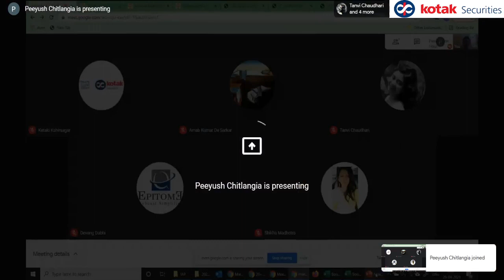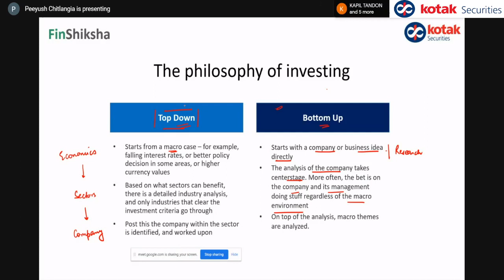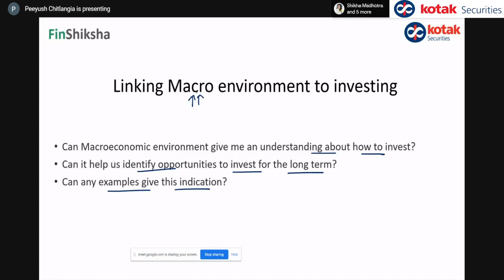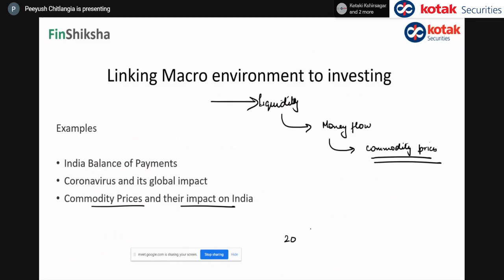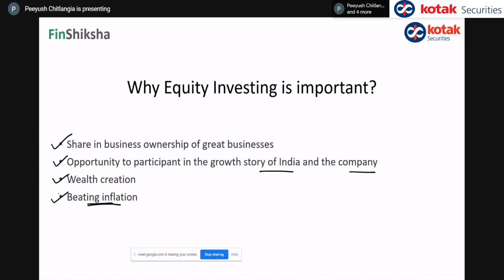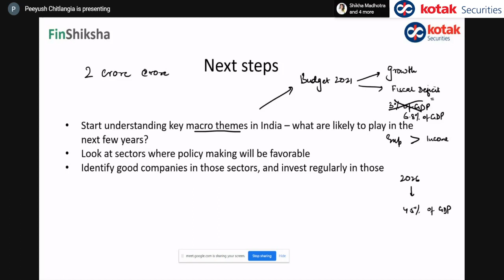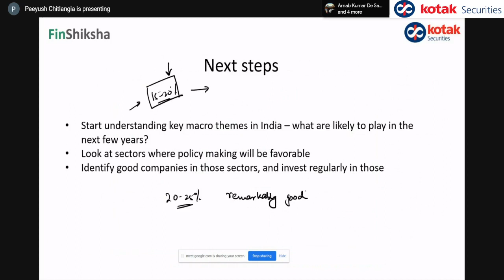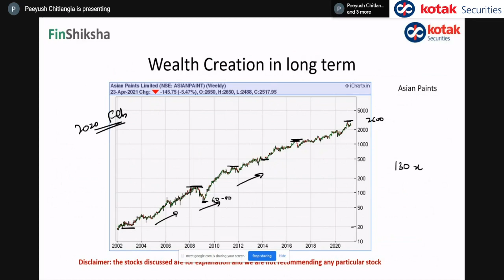How to choose your first stock to invest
In an exclusive webinar today, our guest speaker Peeyush Chitlangia- Founder of ‘FinShiksha’ spoke about the things one should follow before selecting a stock. He also answered some interesting questions asked by the audience. Watch to the webinar to know more.